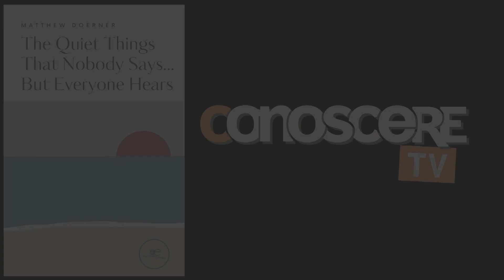Matthew Doerner - The Quiet Things That Nobody Says... But Everyone Hears